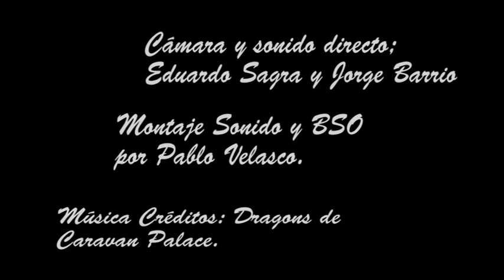Kebab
Corto Realizado por Eduardo Sagra, Jorge Barrio y Pablo Velasco.